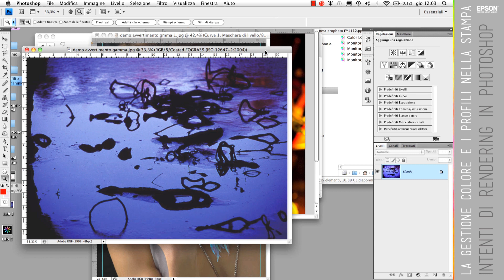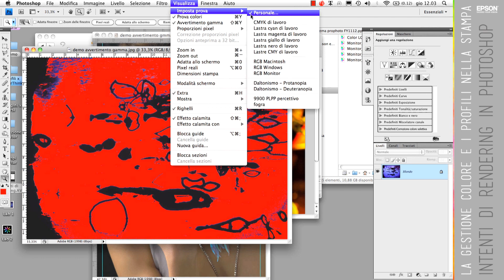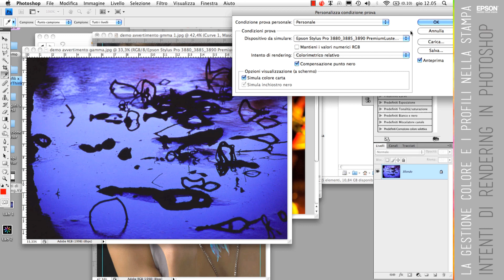Corso Colore by Epson Italia. 12. Intenti di rendering in Photoshop.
Ti sarà capitato di scattare una foto, notare che sul tuo monitor era diversa da come l'avevi scattata e che poi in stampa non fosse quello che ti aspettavi. E' colpa della Calibrazione. Se imposti i tuoi strumenti in modo che "parlino la stessa lingua", i tuoi scatti saranno perfetti anche in fase di stampa. Scopri come si fa seguendo il nostro Corso Colore.